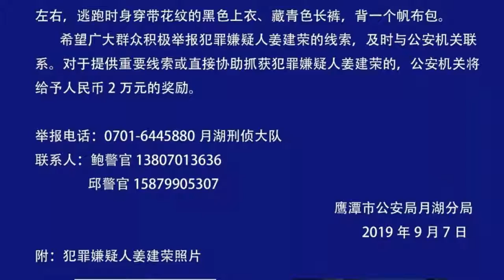江西鷹潭一名男子被警方懸賞2萬元通緝 涉一起重大刑事案件